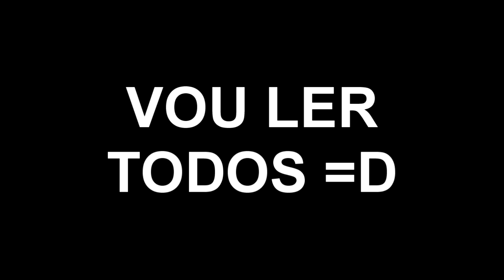O SEGREDO DA VALKA - TEORIA Especial 40K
INFORMAÇÕES COMPLEMENTARES

Editor: VEGAS Pro 16

Músicas utilizadas: Kovan LaCrème - Miracle

Jogo de fundo: Surf CS GO